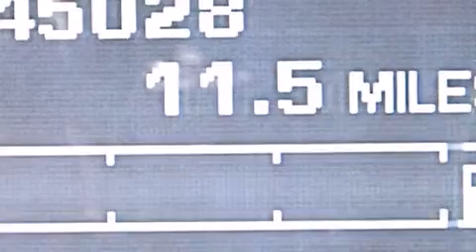2010 Jaguar XF Ft Lauderdale FL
We have been honored to serve the Miami FL area , we promise that your experience at our dealership will exceed your expectations ! Year : 2010 Make : Jaguar Model : XF Engine : Gas V8 5.0L/ Trans . : Automatic Exterior : Porcelain Miles : 45,016 Interior : Dove Stock : 54304 OffLeaseOnly Miami 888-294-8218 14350 NW 56th Ct.